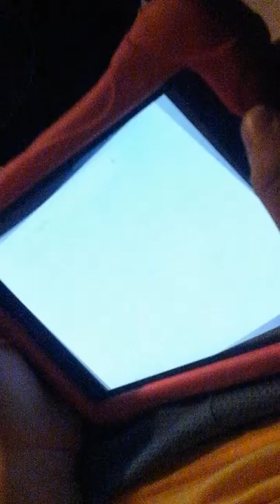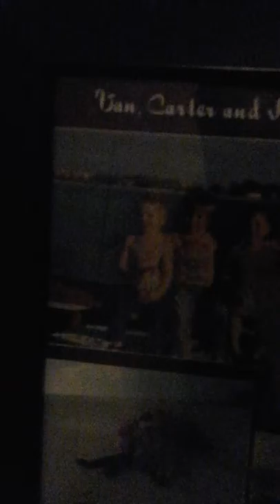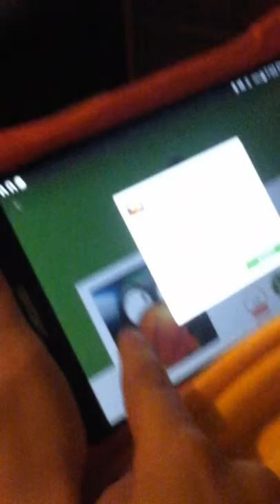Dome brothers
My brother is a idiot .